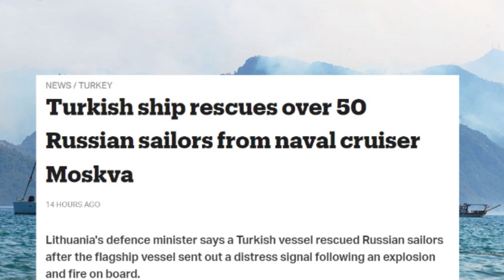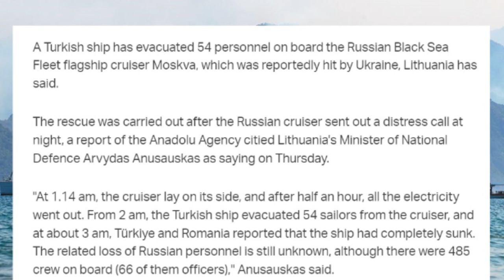XOGTA Qaabkii Turkiga u Bad Baadiyey Badmaaxintii Ruushka ee la socdey Markabkii Quusay ee Ruushka